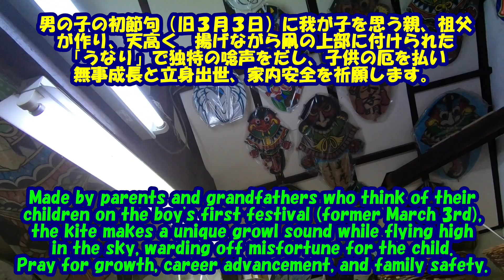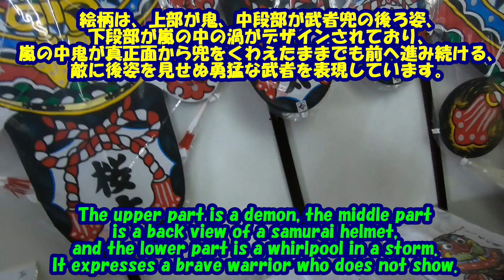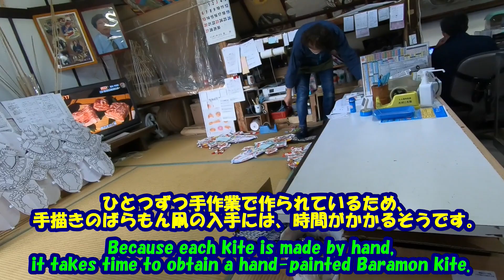五島列島ひとり旅★五島民芸★ばらもん凧・Goto folk art★Baramon kite・Goto Islands Solo Trip